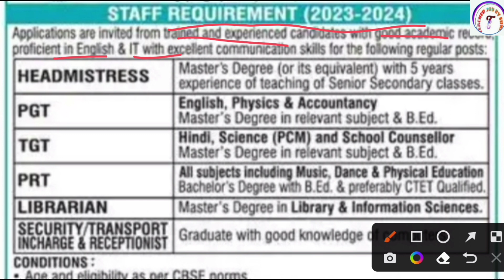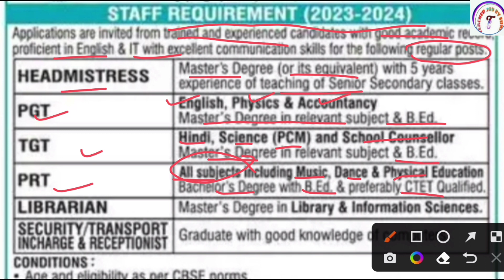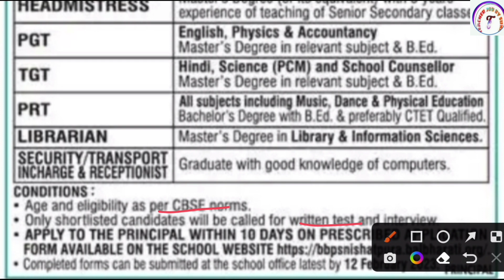PERMANENT POSTS I BAL BHARATI PUBLIC SCHOOL TEACHERS VACANCY 2023 I TEACHER RECRUITMENT 2023 | KVS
PERMANENT POSTS I BAL BHARATI PUBLIC SCHOOL TEACHERS VACANCY 2023 I TEACHER RECRUITMENT 2023 | KVS |  @TeacherJobSunil

KVS👇

KVS RECRUITMENT
KVS VACANCY

NVS👇

NVS PREPARATION

DPS👇

DPS VACANCY
DPS RECRUITMENT